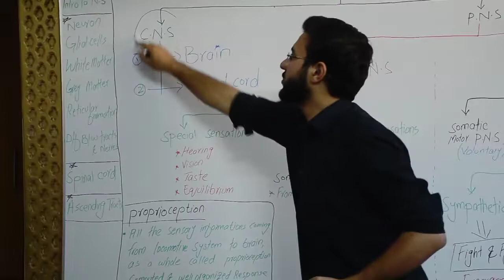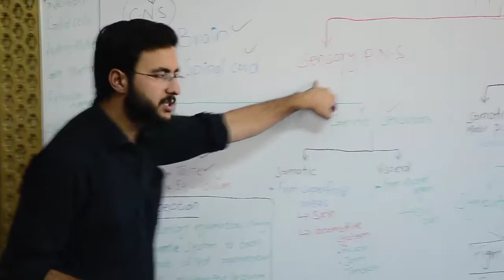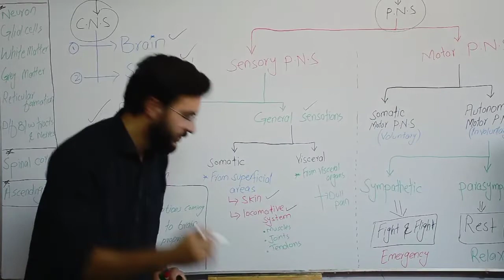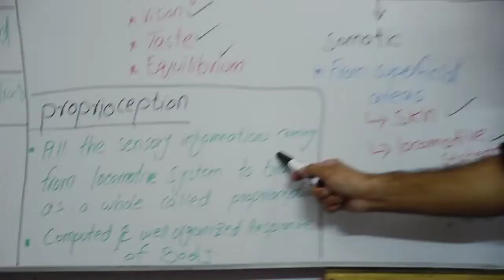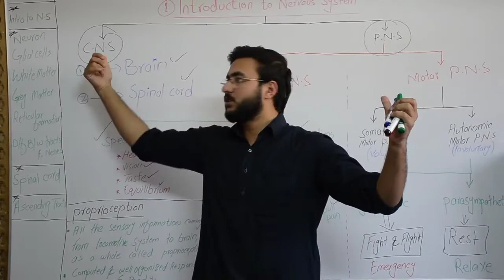Quick Introduction to Nervous system | neuroanatomy central peripheral nervous system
Quick introduction to Nervous system

What is the central nervous system?
Image result for Introduction to Central Nervous system | Neuroanatomy | peripheral nervous system | CNS | PNS Introduction to Central Nervous system | Neuroanatomy | peripheral nervous system | CNS | PNS
Broadly speaking, the nervous system is organised into two main parts, the central nervous system (CNS) and the peripheral nervous system (PNS). The CNS is the processing centre of the body and consists of the brain and the spinal cord. Both of these are protected by three layers of membranes known as meninges

Introduction to Central Nervous system | neuroanatomy | peripheral nervous system

How is the central nervous system introduced?
The Central Nervous System consists of the spinal cord and brain. The spinal cord is found in the vertebral column and the brain is housed in the cranium/skull. The spinal cord has 32 segments and the brain consists of the brain stem, diencephalon, cerebellum, and cerebrum.

What is the main function of the central nervous system?
Most systems and organs of the body control just one function, but the central nervous system does many jobs at the same time. It controls all voluntary movement, such as speech and walking, and involuntary movements, such as blinking and breathing. It is also the core of our thoughts, perceptions, and emotions.

The peripheral nervous system refers to parts of the nervous system outside the brain and spinal cord. It includes the cranial nerves, spinal nerves and their roots and branches, peripheral nerves, and neuromuscular junctions. The anterior horn cells, although technically part of the central nervous system (CNS), are sometimes discussed with the peripheral nervous system because they are part of the motor unit.

In the peripheral nervous system, bundles of nerve ﬁbers or axons conduct information to and from the central nervous system. The autonomic nervous system is the part of the nervous system concerned with the innervation of involuntary structures, such as the heart, smooth muscle, and glands within the body